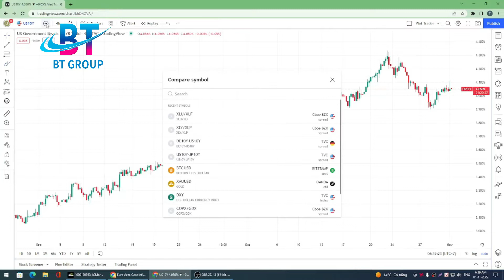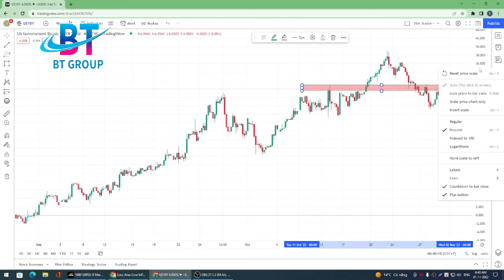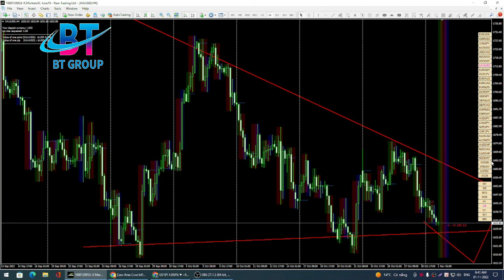Bản Tin Giá Vàng Ngày 01/11/2022